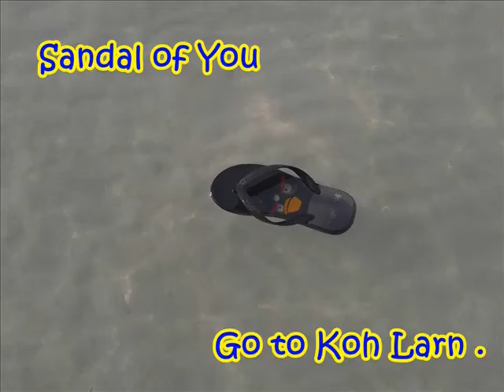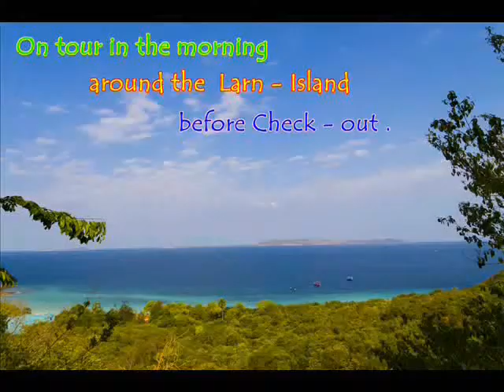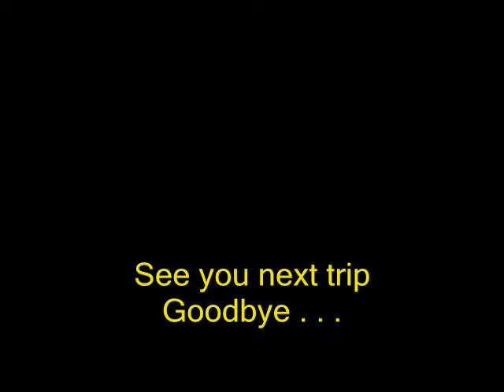MD-2 Tour @ Koh Larn